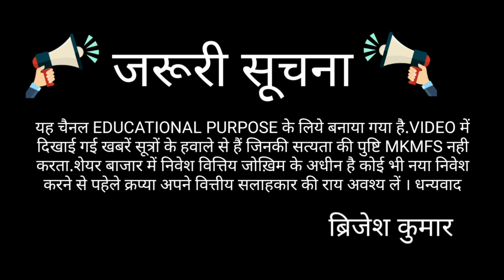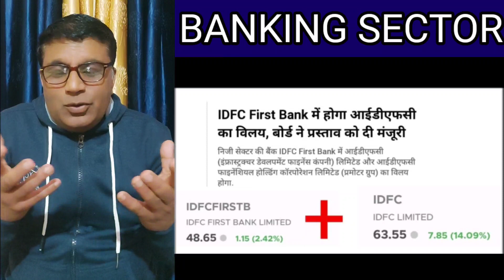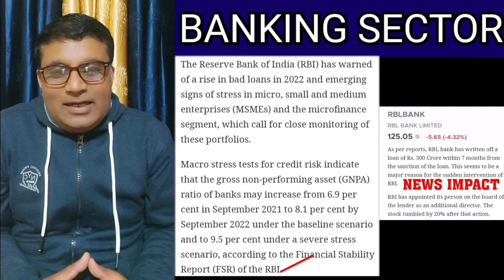| BANKING SECTOR | THREE BIG UPDATE | खबर जो दिखयेंगी असर |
IN THIS VIDEO I TOLD THREE BIG UPDATE REGARDING BANKING SECTOR. I ALSO MENTION WHAT IMPACT OF THESE UPDATE ON RELATED BANKING STOCK.

IF YOU WANTS TO KNOW MORE DAILY UPDATES OF BANKING SECTOR OR STOCK MARKET THEN PLS JOIN MY TELEGRAM CHANNEL OR USE WHATSAPP FOR ANY CONVERSATION WITH ME.

OFFICE ADDRESS ☝️